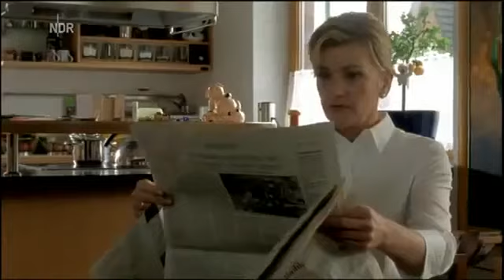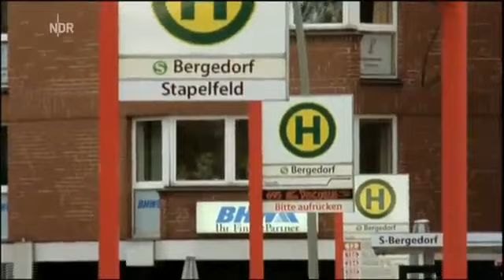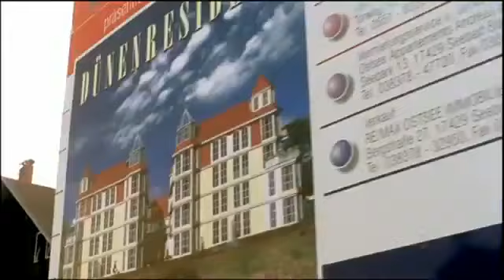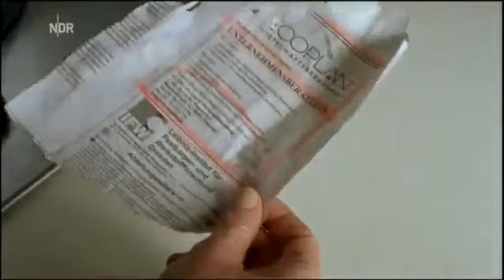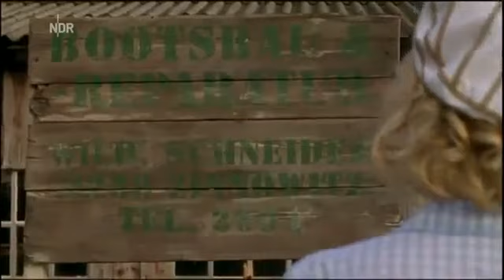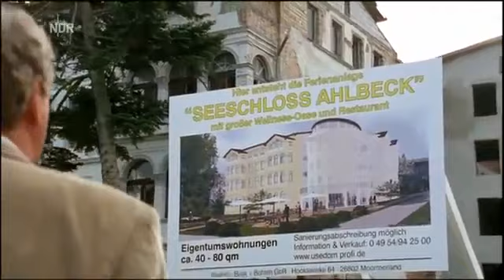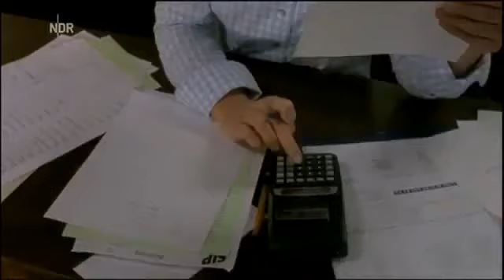Liebe wie am ersten Tag ,Romanze, D 2005, (88 Min.)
Zum Geburtstag schenkt Baulöwe Richard (Friedrich von Thun) seiner Frau Theresa (Saskia Vester) ein Collier - nur Zeit hat er wieder nicht für sie. Theresa reist .

Liebe wie am ersten Tag Romanze, D 2005 Zum Geburtstag schenkt Baulöwe Richard (Friedrich von Thun) seiner Frau Theresa (Saskia Vester) ein Collier - nur .